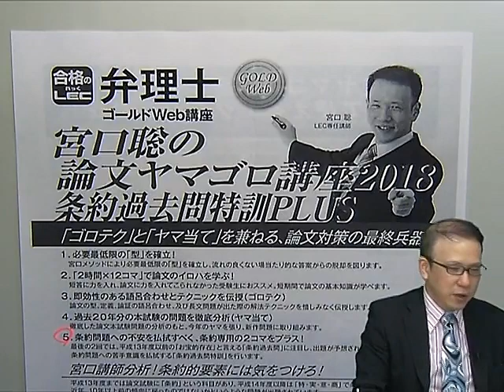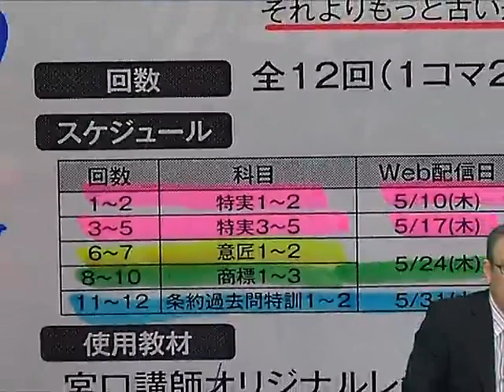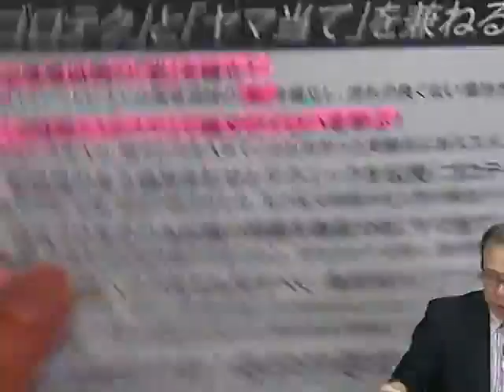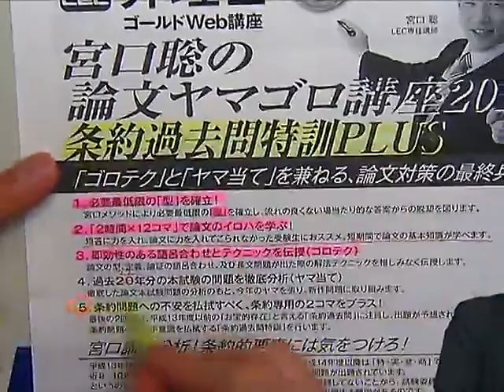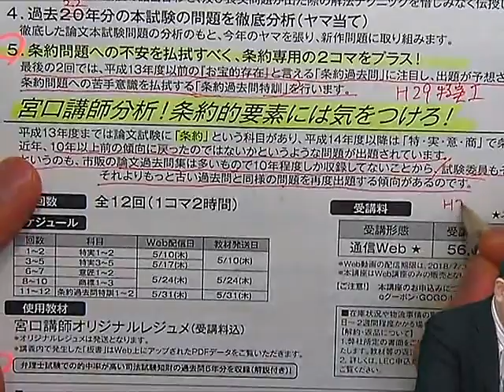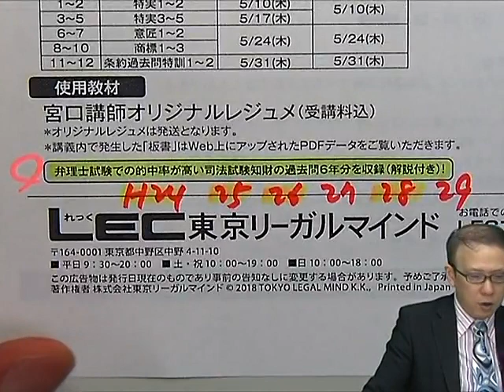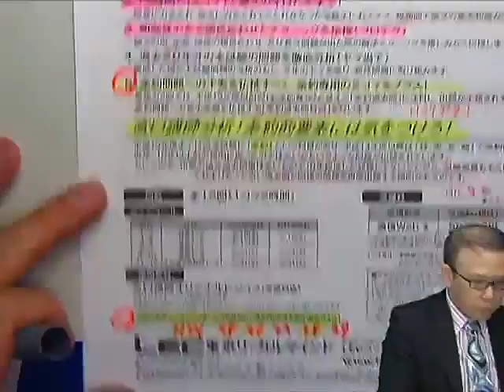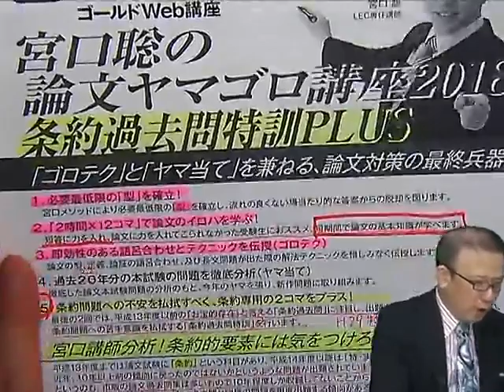【ＬＥＣ弁理士】宮口聡の論文ヤマゴロ講座2018条約過去問特訓ＰＬＵＳ プロモ